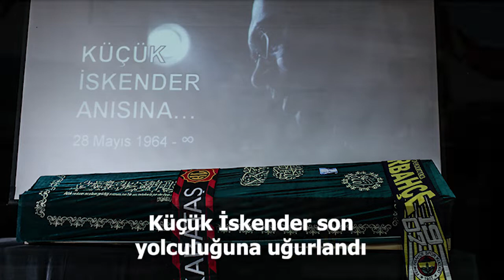Türkiye ve dünya gündeminde neler oldu? İşte Bir Bakışta Bugün | 4 Temmuz 2019